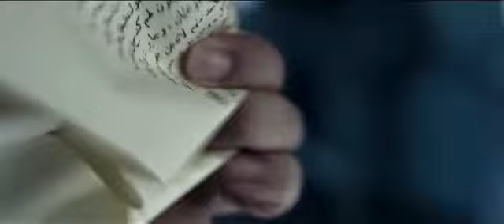Trailer: Tirza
Jörgen Hofmeesters wordt ontslagen en lastig gevallen door zijn ex-vrouw. Als dat al niet lastig genoeg is, verdwijnt zijn lievelingsdochter Tirza spoorloos tijdens een vakantiereis in Namibië. Na weken van wurgende onzekerheid besluit Jörgen haar te gaan opsporen in het Afrikaanse woestijnland. Zijn vastberaden zoektocht wordt ondermijnd door de hitte, de drank en vooral door zijn herinneringen die allengs op meer wijzen dan een simpele, liefdevolle relatie tussen Tirza en haar vader.